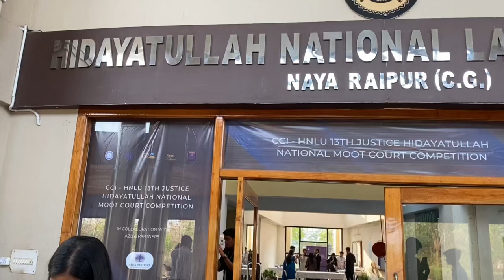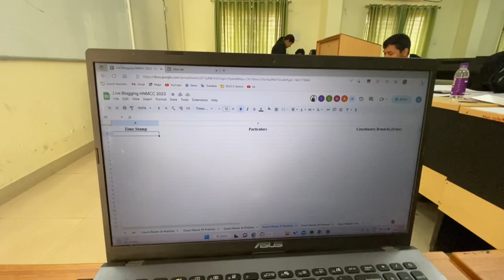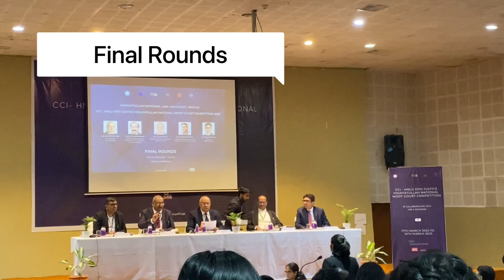HNMCC’23 || Hnlu, Raipur || Vlog || Ritisha Mandle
This Vlog covers a three-day event which is going on at our University which is Hidayatullah National Moot Court Competition 2023.
36 Teams were part of this Event from different universities.

I made an effort to cover the event in the best possible way.

Song Name - OneRepublic